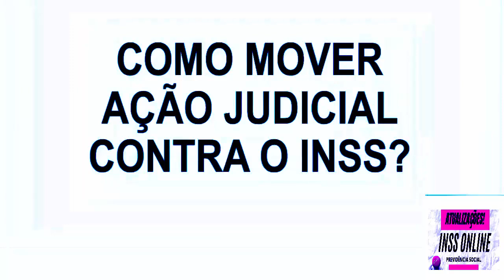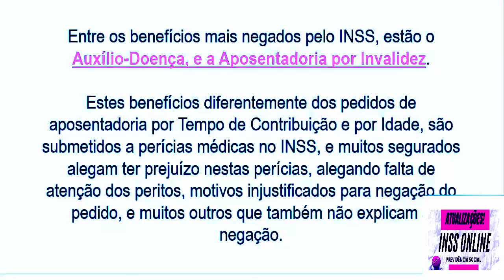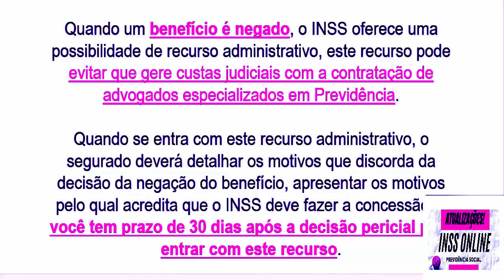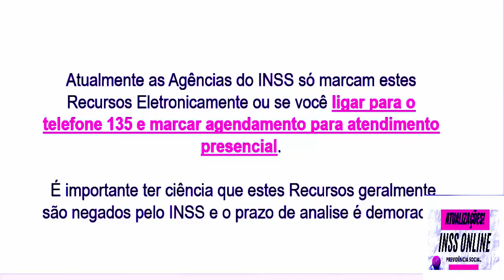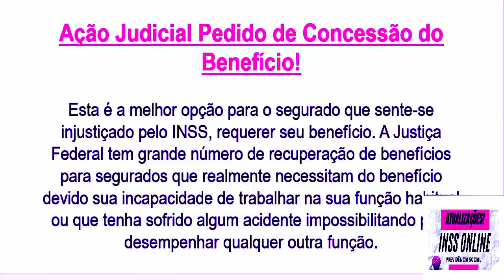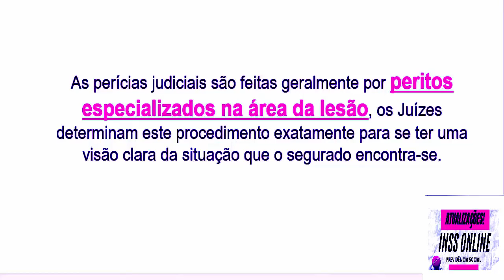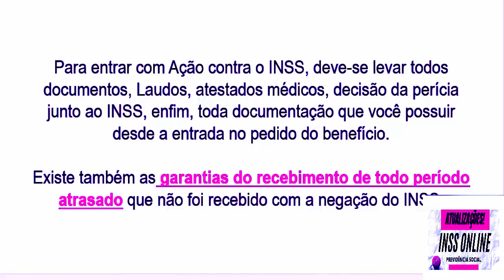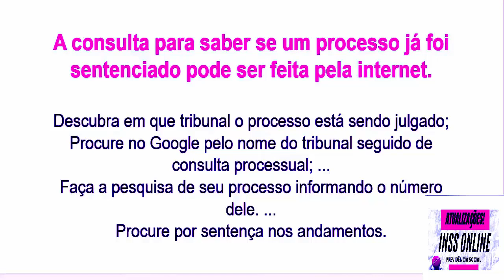Inss Indeferimento e Recurso Judicial o que fazer quando o benefício é indeferido pelo perito Inss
A solicitação de recurso deve ser feita diretamente pela Central de Teleatendimento 135 ou pelo site e aplicativo do INSS, dentro do prazo de até 30 dias após o aviso de indeferimento. Quando se tem o benefício negado e o recurso administrativo não funciona, o seu direito ainda pode ser obtido pela justiça.

APOSENTADORIA POR INVALIDEZ. PERÍCIA MÉDICA JUDICIAL. ... Constatada, pelo perito oficial do juízo, a ausência de moléstia incapacitante para as atividades laborais, é incabível a concessão dos benefícios de auxílio-doença ou de aposentadoria por invalidez.

Como funciona a perícia judicial

Desde um simples documento de declaração que atesta a capacidade (ou incapacidade) que o médico deve emitir, até o procedimento de uma eficiente avaliação pericial. ... Na verdade, o médico escolhido pelo juiz, pode ou não, aceitar este encargo.

Como passar na perícia da Justiça Federal?

Você deve levar todos os documentos que demonstrem o seu estado de saúde: atestados médicos, laudos, resultados de exames, etc. A perícia é feita basicamente a partir dessas informações (histórico clínico do paciente, evolução da patologia). O perito não fornece o resultado ao solicitante.

Quanto tempo leva para o juiz analisar um processo?
Pela primeira vez, o Conselho Nacional de Justiça (CNJ) mapeou o tempo de tramitação dos processos em primeira instância nos tribunais de todo o país. São Paulo – Em média, a Justiça estadual do Brasil leva 4 anos e 4 meses para proferir a sentença de um processo em 1ª instância.

Quanto tempo leva para o juiz dar a sentença de uma perícia judicial?
Após o laudo ser apresentado, o advogado do segurado e o INSS terão um prazo para se manifestarem sobre as conclusões do perito. Feito isso, o processo vai para o juiz sentenciar, ou seja, julgar a ação. O que pode levar até 60 dias após a realização da perícia.

O que o perito médico judicial faz?

O Médico Perito é o profissional responsável por esclarecer dúvidas técnicas-científicas em uma demanda judicial da saúde. Quando nomeado pelo Juízo para auxiliar a definição de um processo, o médico deve emitir um laudo pericial que apresente provas para que o Juiz possa dar seu parecer final sobre o caso.

Como se passar em uma perícia judicial?

Seja educado com o perito. Trate-o bem mesmo que a recíproca não seja verdadeira. No caso de conflito deixe que seu médico assistente técnico fale no seu lugar. Explique seus problemas com suas palavras.

Quanto tempo demora para sair o resultado de uma perícia judicial?

Normalmente o prazo é de 30 a 45 dias, mas às vezes os peritos não respeitam o prazo e chegam a juntar 50 a 60 dias após. Os prazos variam dependendo da organização e do zelo da vara federal e do perito nomeado.

O que acontece depois da perícia judicial?

O que acontece depois da entrega do laudo do perito judicial? O perito entrega o laudo. E, em prazo de quinze dias úteis, após, os assistentes entregam seu parecer e os advogados se manifestam sobre o laudo. ... A próxima audiência, depois da perícia, é denominada de audiência de instrução e julgamento.

Como saber o resultado de uma perícia judicial?

Como Saber o Resultado da Perícia Judicial? Você tem que aguardar o perito anexar o laudo no processo. O tribunal tem um sistema que notifica por e-mail toda movimentação do processo, chama-se PUSH. Basta entrar no site do tribunal que seu processo está e se cadastrar.

O que fazer quando a perícia judicial é negada?

Portanto, ao saber do indeferimento do seu pedido, isso deve ser feito:
recurso administrativo;
ingressar com uma ação judicial;
Atualizar a documentação médica com urgência;
passados 30 dias da perícia negada, agendar um novo pedido de benefício com a documentação médica nova.

Quanto tempo demora um processo na Justiça Federal?

3. Processo Judicial na Justiça Federal. O processo judicial tem duração média de 18 meses. O próximo passo, depois que seu processo no INSS e o recurso administrativo na Junta de Recursos terminaram, é entrar com o processo na justiça.

APOSENTADORIA POR INVALIDEZ. PERÍCIA MÉDICA JUDICIAL. INCAPACIDADE NÃO COMPROVADA. ... Constatada, pelo perito oficial do juízo, a ausência de moléstia incapacitante para as atividades laborais, é incabível a concessão dos benefícios de auxílio-doença ou de aposentadoria por invalidez.